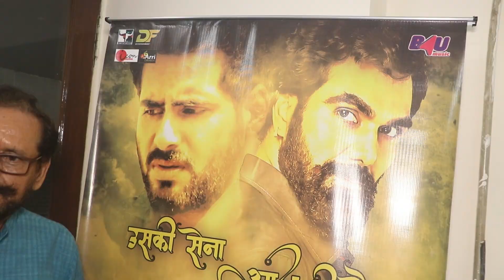BOllywood Film Director Sanoj Mishra New Office Opening andheri mumbai Deepak Sootha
BOllywood Film Director SanojMishra New Office Opening andheri mumbai